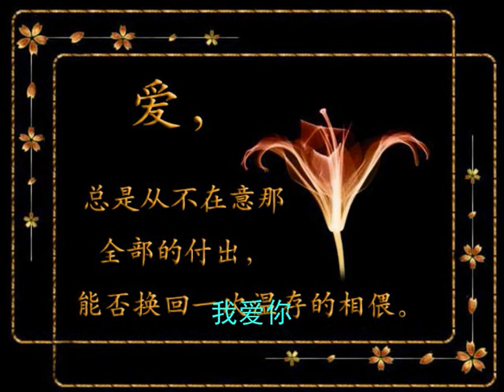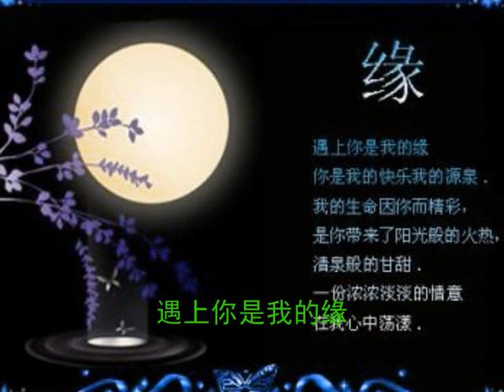遇上你是我的缘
原唱：央金蓝泽
翻唱：霞
高山下的情歌，是这弯弯的河，
我的心在那河水里游。
蓝天下的相思，是这弯弯的路，
我的梦都装在行囊中。
一切等待，不再是等待
我的一生就选择了你，
守望你是我的歌，
亲爱的亲爱的亲爱的
我爱你，
就像山里的雪莲花